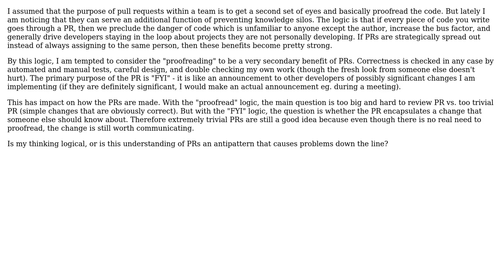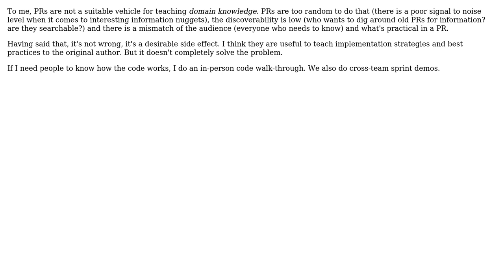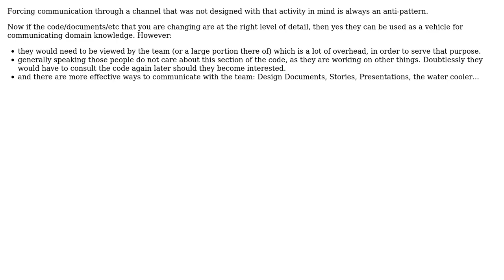Software Engineering: Pull requests as knowledge transfer: an anti-pattern? (3 Solutions!!)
Software Engineering: Pull requests as knowledge transfer: an anti-pattern?

With thanks & praise to God, and with thanks to the many people who have made this project possible! | Content (except music & images) licensed under CC BY-SA | Music | Images & others | With thanks to user Robert Harvey user Martin K user Kain0_0 user Ewan user Donentolon and the Stack Exchange Network Trademarks are property of their respective owners. You are responsible for your own actions.